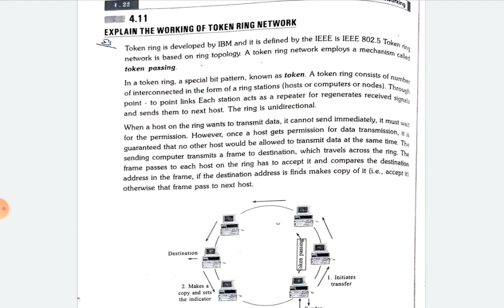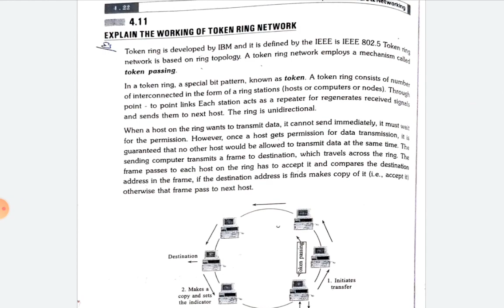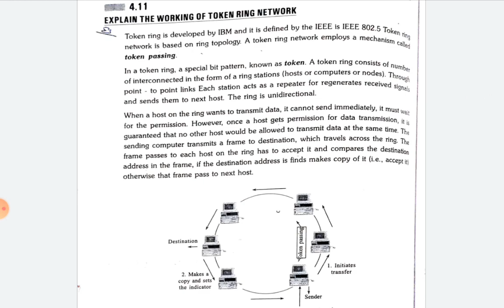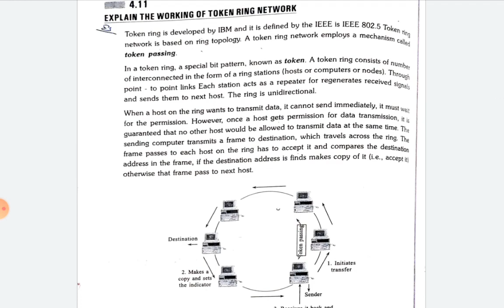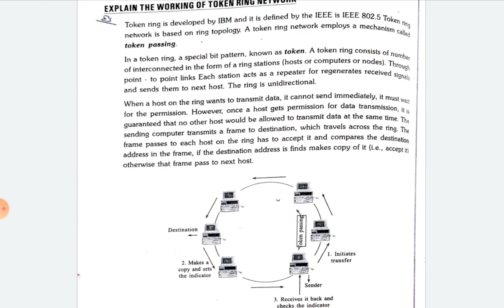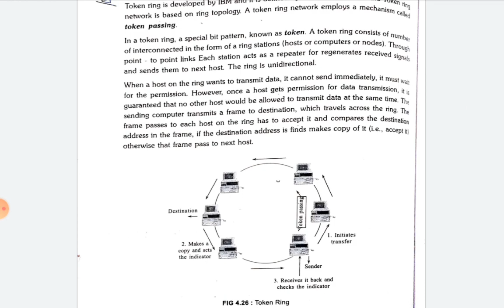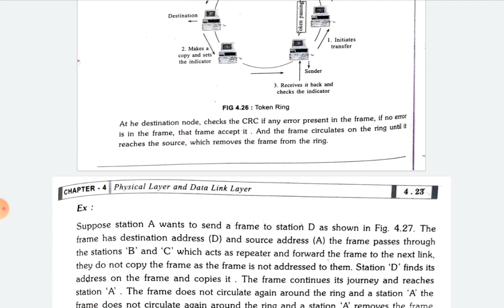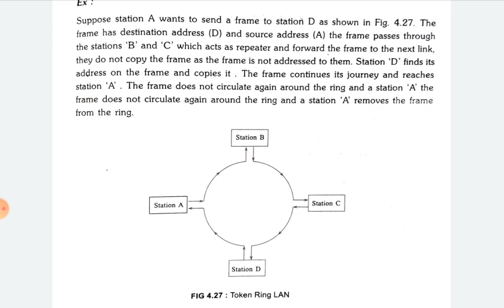III Diploma ECE :Computer Hardware & Networking:Unit-4:Token Ring